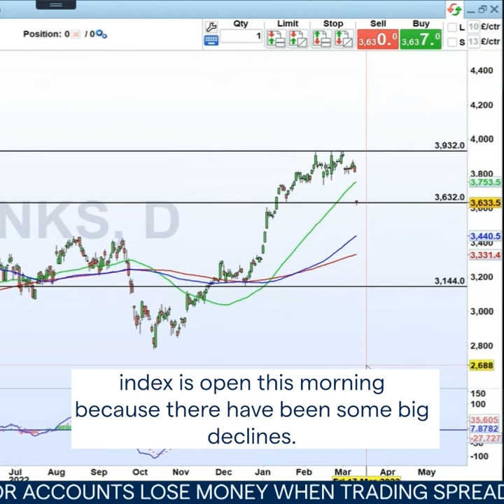How the banking sector take a huge hit